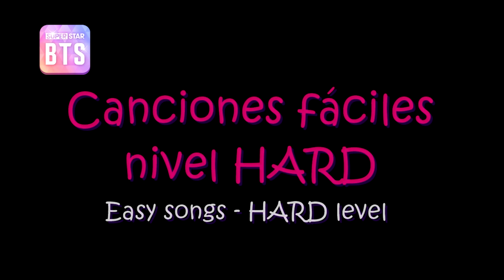CANCIONES FÁCILES NIVEL HARD - Superstar BTS (Easy songs hard level)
Así como me han EXIGIDO este vídeo, les pido que compartan♥ Realmente son las canciones más fáciles en nivel HARD, ahora, si ni así pueden, pásense a normal nomáh. XDDD

SI QUIEREN VÍDEO DE: Cómo juntar rhythm points sin cash, avisen.